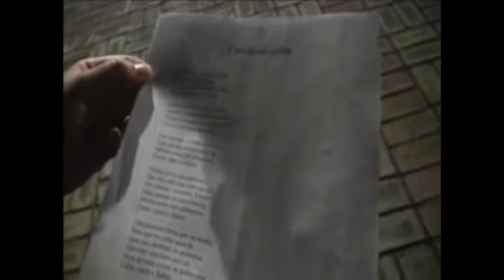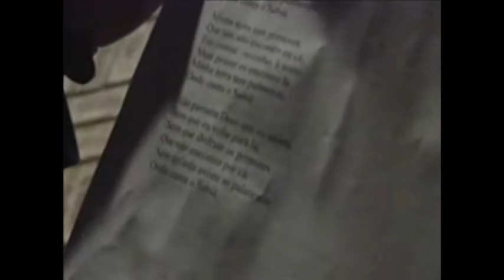FIL Arequipa 2011 - Lorraine Soares explica el panorama de la literatura brasileña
Lorraine Soares Costa explica el panorama de la literatura brasileña en la Feria Internacional del Libro - FIL Arequipa 2011